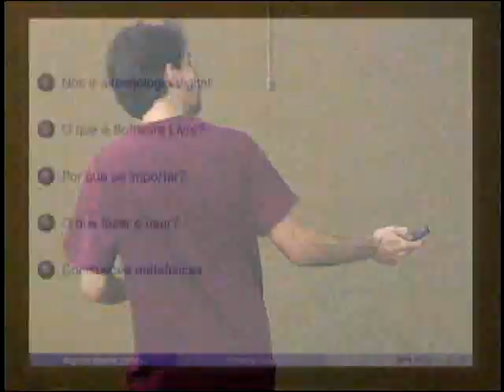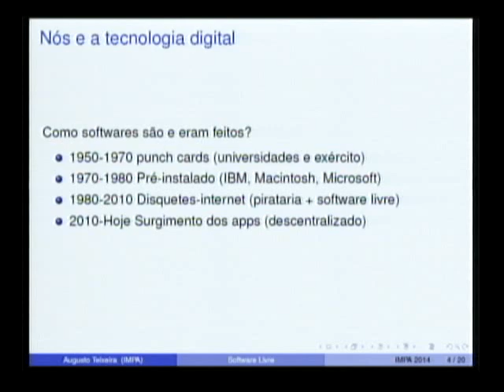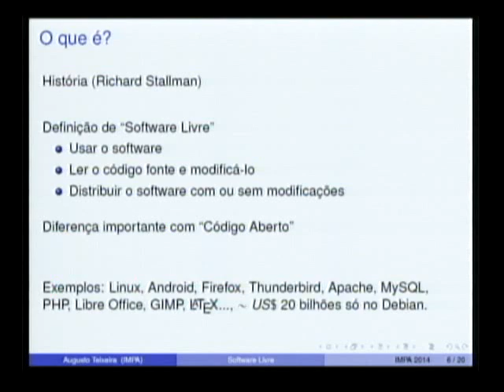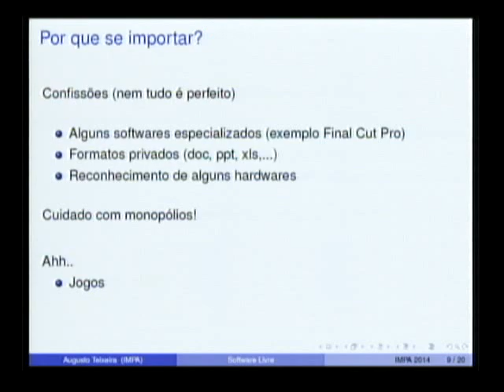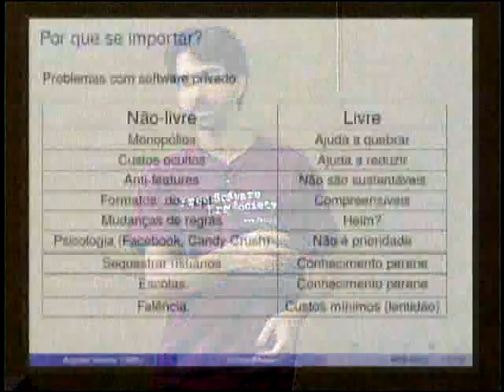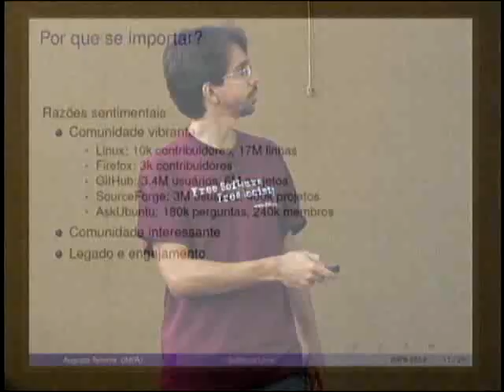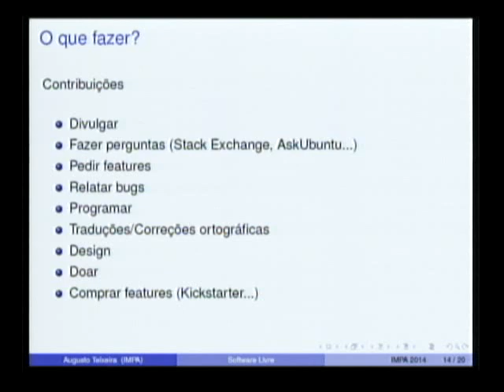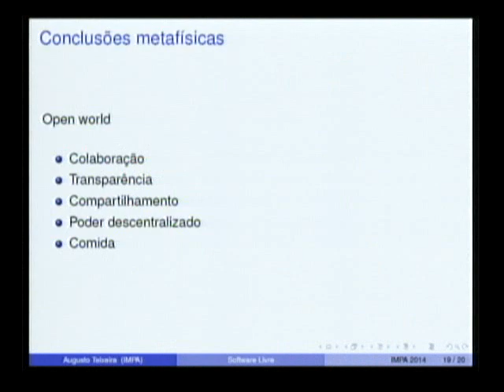Software Livre: Retomando as rédeas da vida digital (2015)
Palestrante: Augusto Teixeira
IMPA - Instituto de Matemática Pura e Aplicada ©